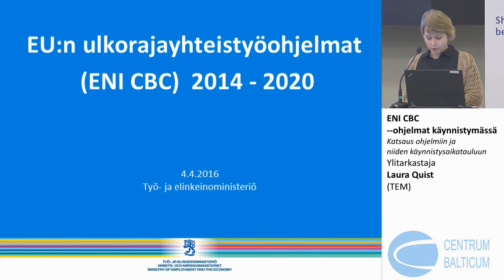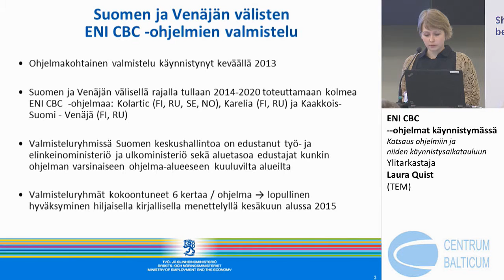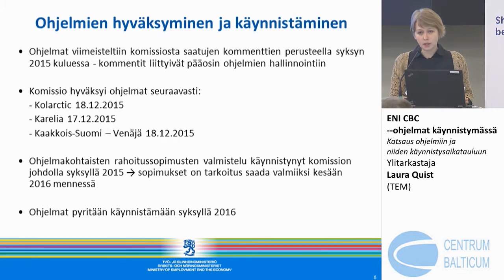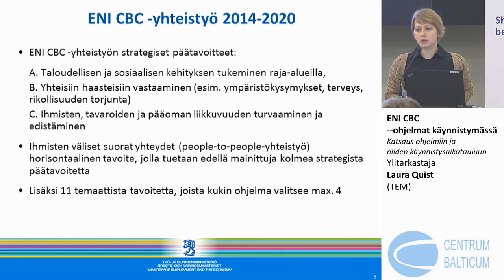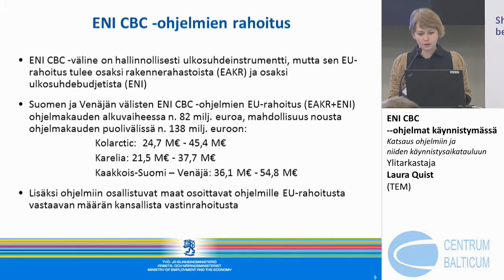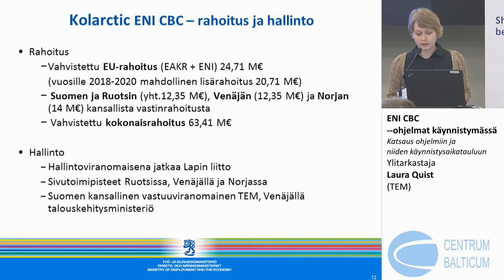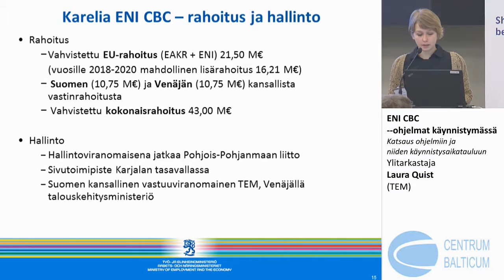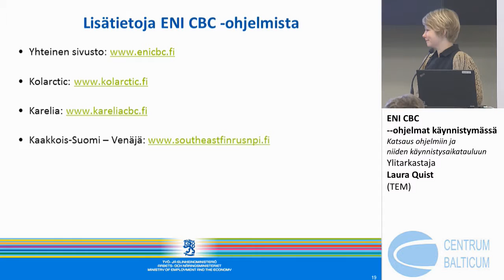ENI CBC –ohjelmat käynnistymässä, Ylitarkastaja Laura Quist (TEM)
Kansallinen infotilaisuus EU:n Itämeri-strategiasta, arktisesta yhteistyöstä ja INTERREG/ENI CBC –ohjelmista

ENI CBC –ohjelmat käynnistymässä
Katsaus ohjelmiin ja niiden käynnistysaikatauluun
Ylitarkastaja Laura Quist (TEM)